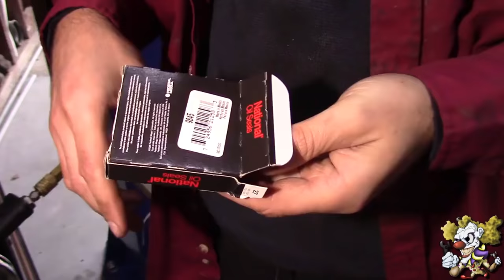5 FUGAS de ACEITE que pueden DESTRUIR tu AUTO!!!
Bienvenidos a este video, conoce las fugas de aceite mas comunes y sus consecuencias para evitar reparaciones costosas